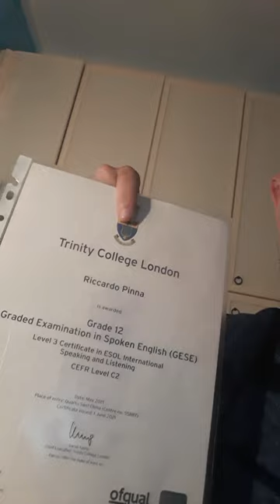That's why Im not C2 and I'll never be so although I've the awarded certificate at home